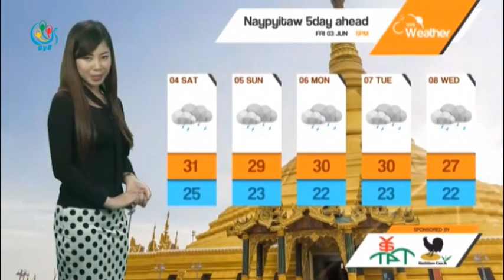DVB - ေန႔စဥ္ မိုးေလ၀သ ခန္႔မွန္းခ်က္ (၃ ဇြန္ ၂၀၁၆ ညေနပိုင္း)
ျမန္မာတစ္နိုင္ငံလံုးမွာ ေနရာကြက္က်ား မိုးအနည္းငယ္ ထစ္ခ်ဳန္းရြာနိုင္ပါတယ္။